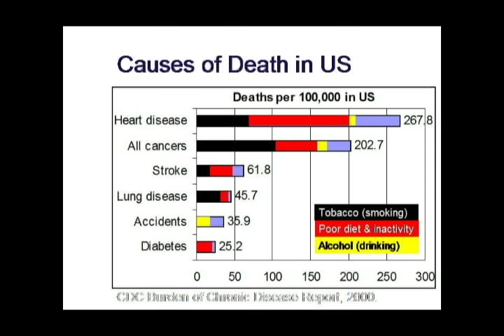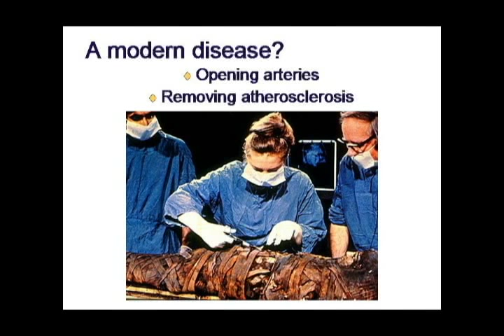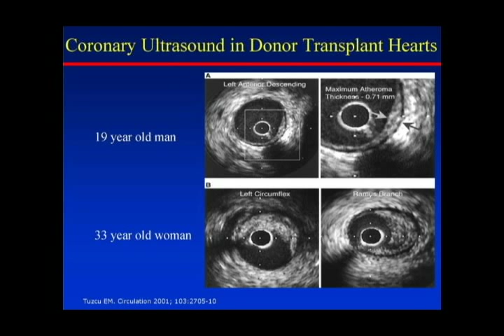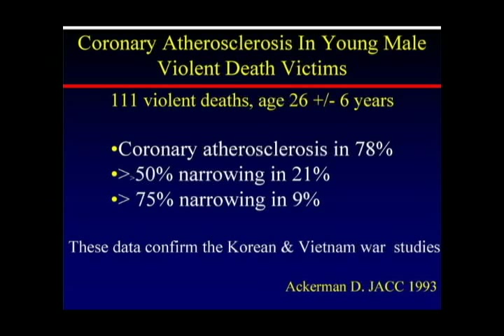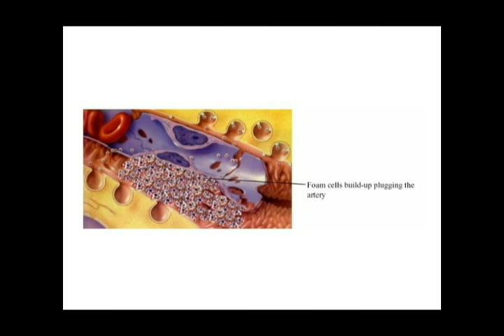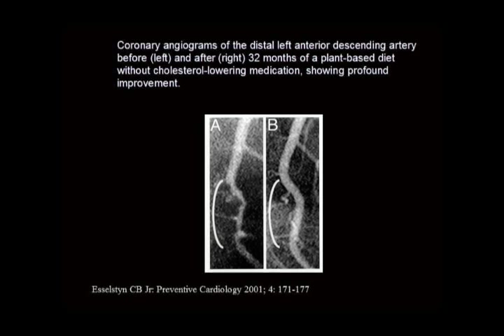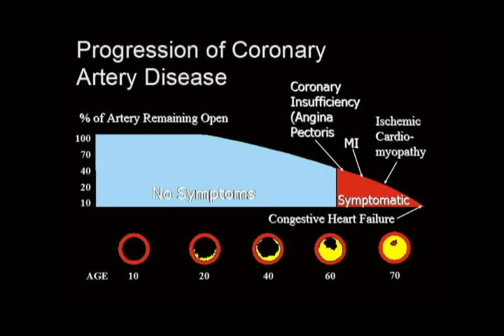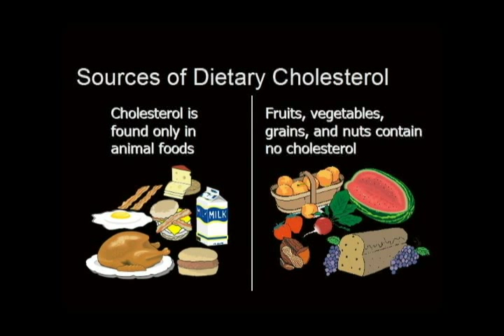Atherosclerosis, Why Do We Need a Healthy Lifestyle?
What you don't know won't hurt you is totally false. Hardening of the arteries is something that starts in infancy and affects millions. Learn how not to be another statistic.
Lecture given at Veggies restaurant on June 2013 by Eddie Ramirez, MD
Follow Dr. Ramirez @EddieRDMD